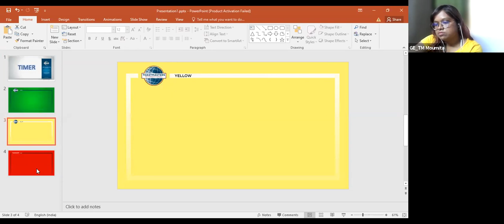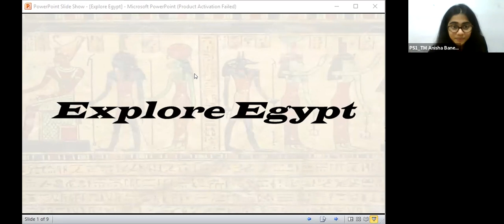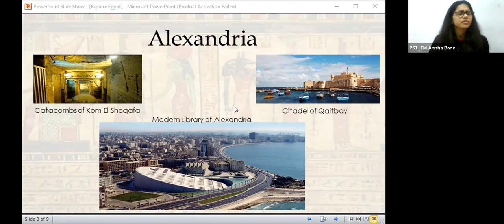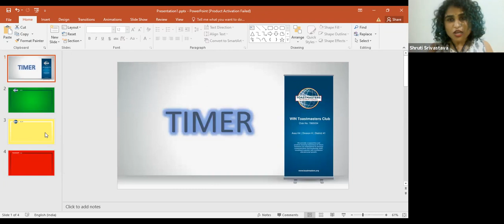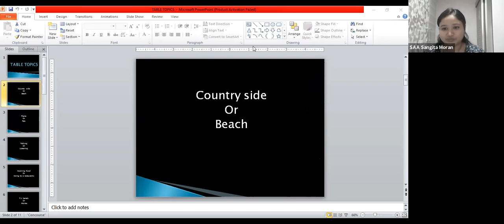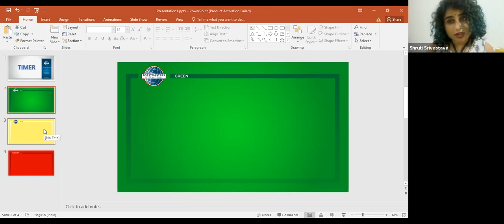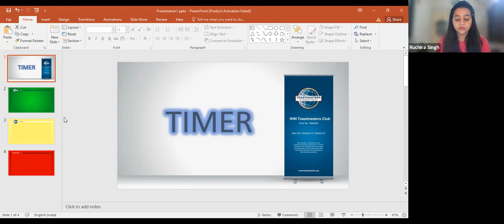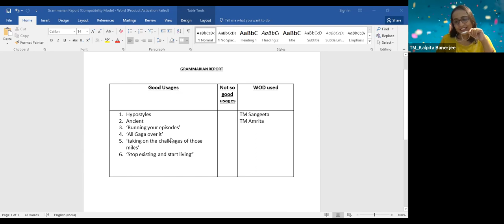35th chapter meeting in WIN Toastmaster Club held on 21st November, 2021.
Lao Tzu,  said, “The journey of a thousand miles begins with one step.” 🐾

If you wait for things to happen, probably, nothing would happen. You have to take the initiative and act. You need to take the first step, then the other steps would follow.

TM Amrita Joshi  as the Toastmaster of the day took us on a journey of thousand miles with the first step with General Evaluator TM Moumita Sarkar.

Meeting  Timings - Sunday at 6:30 PM

TM Ruchira Singh
President

TM Nilu Sharma
VP Membership